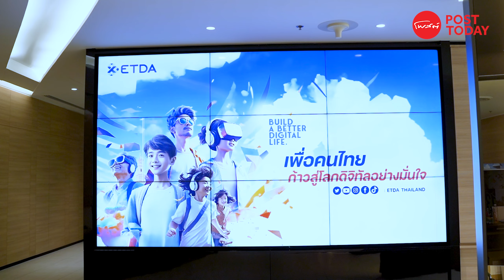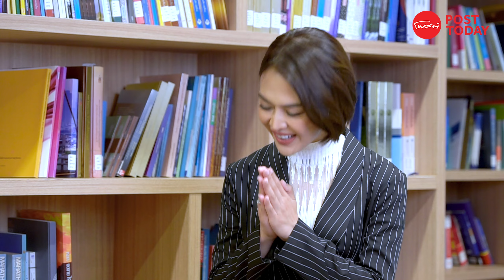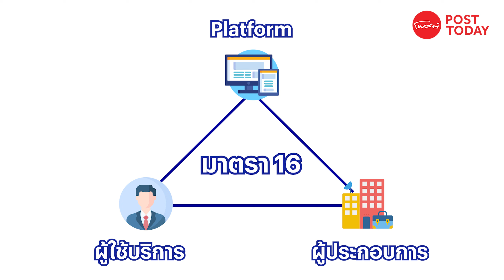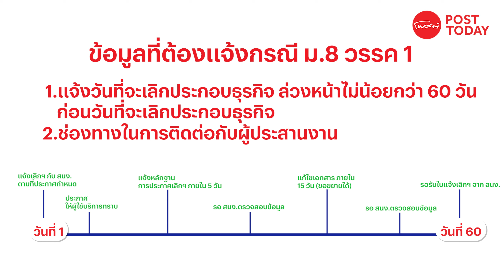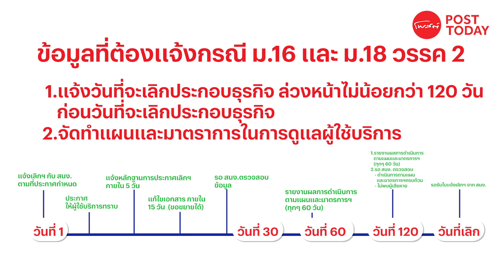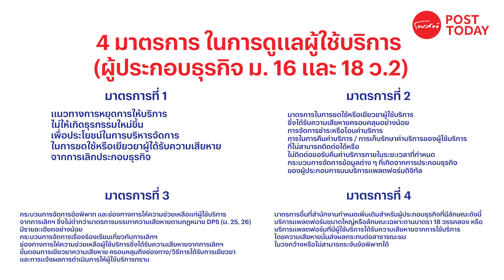SMART WORLD EP.29 : “เลิกประกอบธุรกิจแพลตฟอร์มดิจิทัล” ก็ต้องแจ้งข้อมูลกับ ETDA นะรู้ยัง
หากคุณกำลังใช้ “แพลตฟอร์มดิจิทัล” ที่มีกฎหมาย DPS เข้ามาดูแล แล้ว รู้หรือไม่ว่า ภายใต้กฎหมายนี้ นอกจากผู้ประกอบธุรกิจแพลตฟอร์มดิจิทัล จะต้องเข้ามาแจ้งการประกอบธุรกิจบริการกับ ETDA หรือ  สำนักงานพัฒนาธุรกรรมทางอิเล็กทรอนิกส์ เมื่อเริ่มประกอบธุรกิจ นับว่าเป็นเรื่องสำคัญแล้ว แต่หากผู้ประกอบธุรกิจจะ “เลิกกิจการ” ก็ต้องมาแจ้งเลิกกับ ETDA เช่นกัน
ทำไมต้องแจ้งเมื่อเลิกกิจการ สำคัญยังไง และการแจ้งเลิกมีรายละเอียดขั้นตอนและเงื่อนไข อย่างไร วันนี้เรามาเจาะลึกในเรื่องนี้กันกับ Smart World